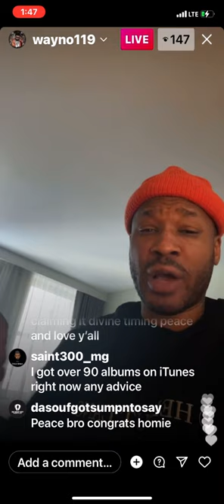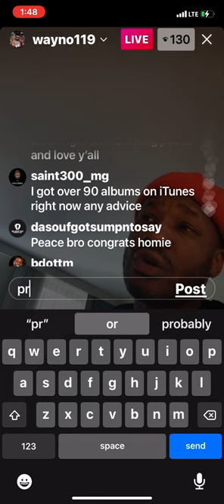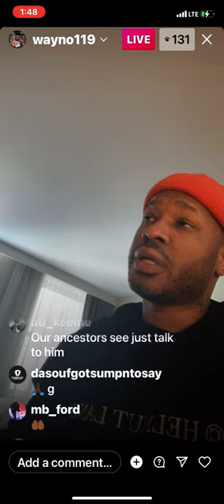WAYNO Emotinional as he speaks on new role as A&R @ Quality Control Music